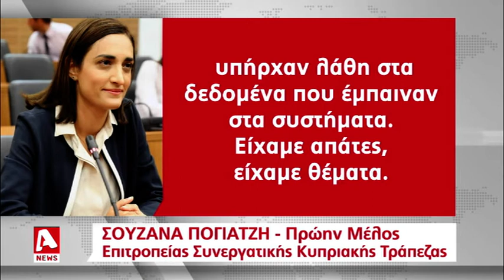Καταιγισμός αποκαλύψεων στις καταθέσεις για τον Συνεργατισμό